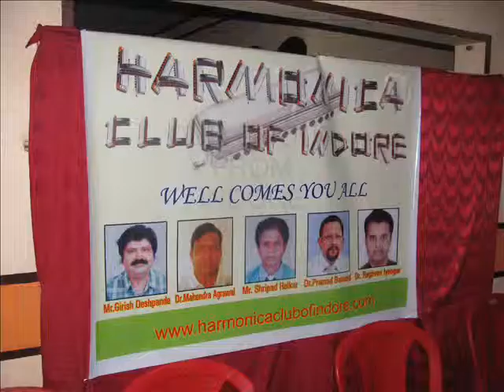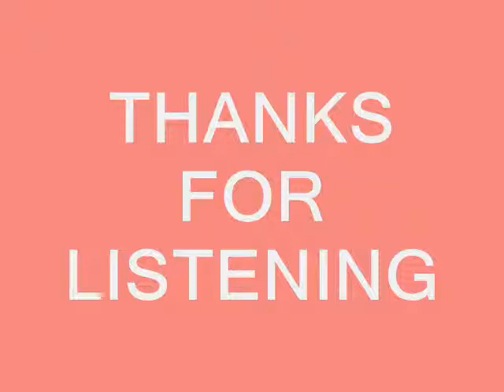pardesiya yeh sach hain piya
this my first ever recorded song on harmonica hohner C scale recorded on audacity. song :pardesiya yeh sach hain piya from the movie mr natwarlal. I know it still requires a great deal of improvement.